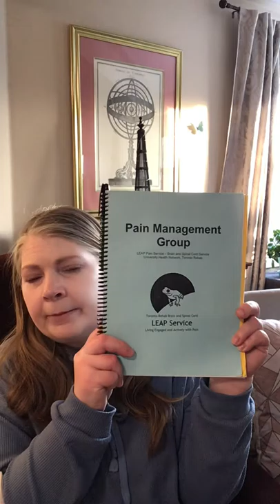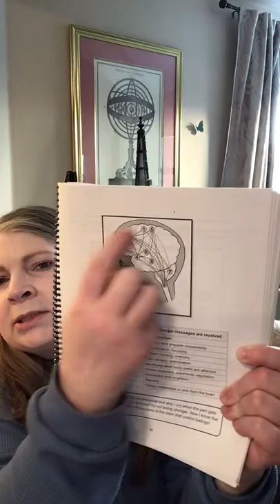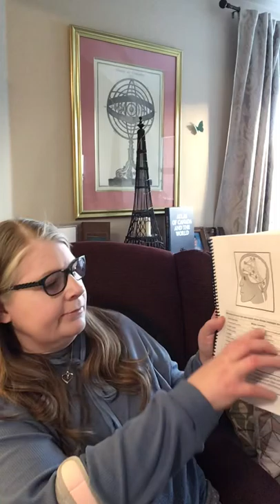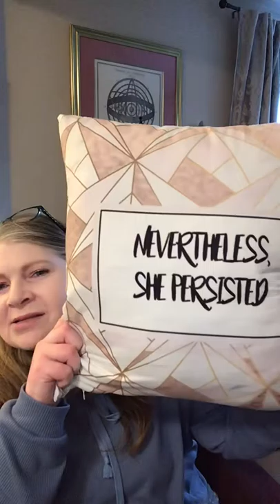“APPRECIATING AUTOIMMUNITY” Pain Validity!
Learning how Lupus comes on & understanding pain is real!💞